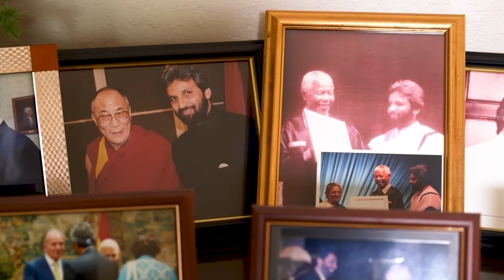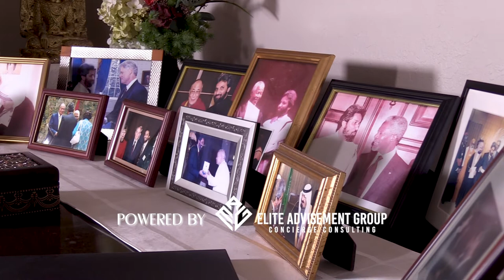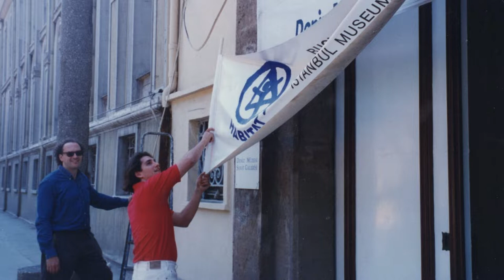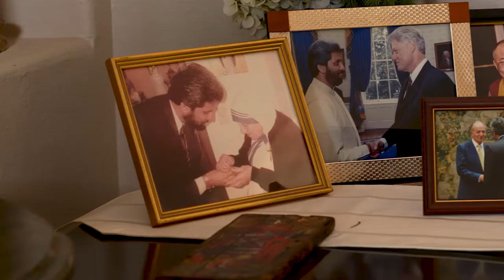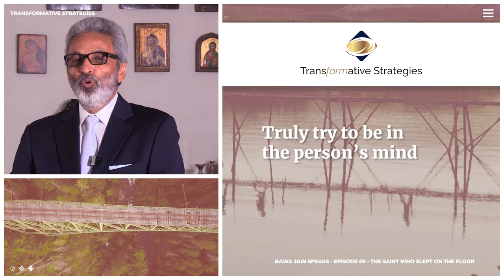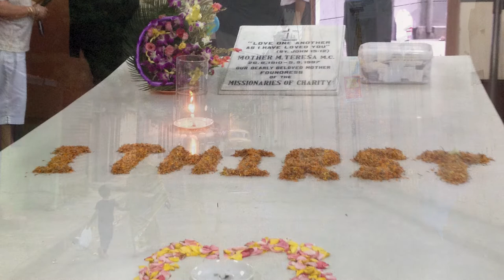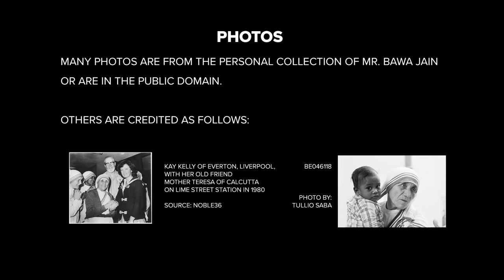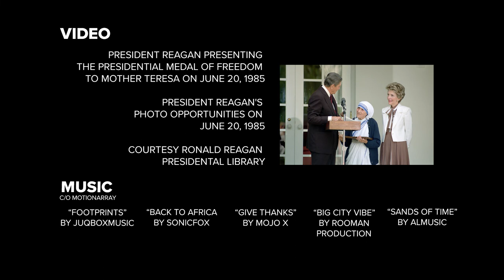Bawa Jain Speaks - Episode 5 - Mother Teresa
“If you have not forgotten that you have forgiven, then you have not forgiven” - Mother Teresa

Bawa Jain speaks about forgiveness. Through his relationship with Mother Theresa and her practice as a Saint, Bawa had the unparalleled (behind the scenes) experience of being able to learn directly from one of the most influential figures of our time.

Transformative Strategies Inc. is a 501(c)(3) Non-Profit Organization. A Non-Profit Organization is an organization built with the purpose of operating for a collective, public or social benefit rather than for commercial gain. Transformative Strategies Inc. is committed to cultivating the culture of our communities with transformative tools, tips, and techniques by providing solutions for today’s ever-evolving society. TSI aligns itself with like-minded brands working to provide these strategies for the public.